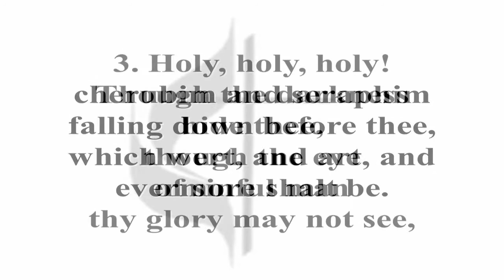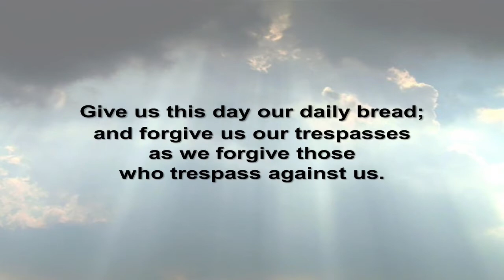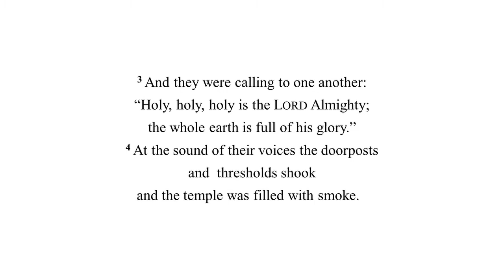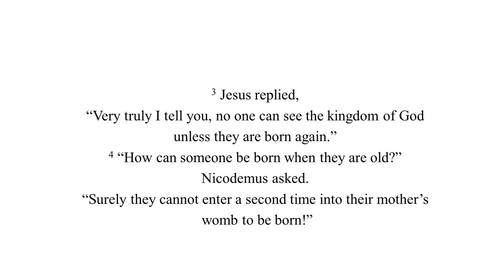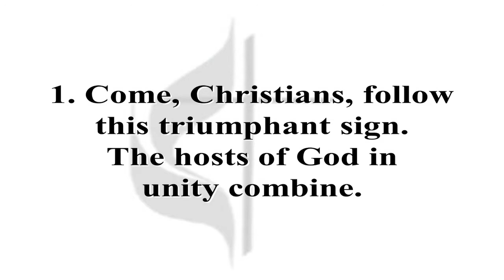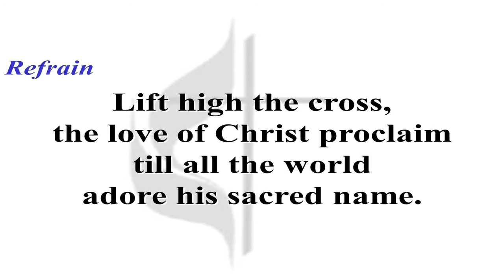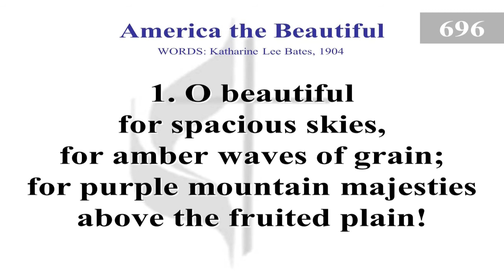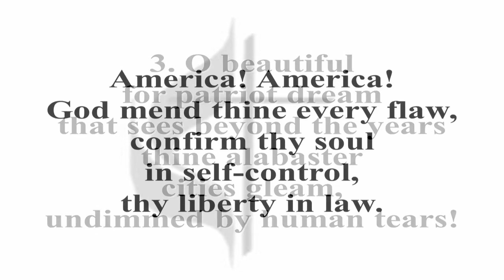05 30 2021 Cyber Service #69